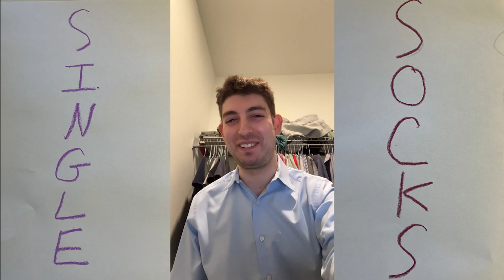"Sole"-Mate Survey Matches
I would like to thank everyone that submitted a picture of your sock to the “Sole”-Mate survey!

“Single Sock” is streaming everywhere! Check it out today!